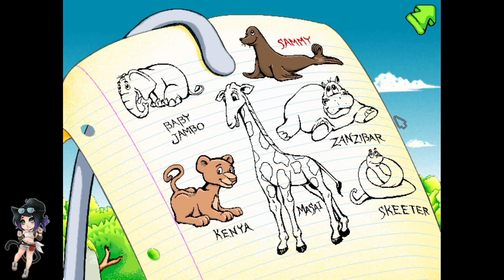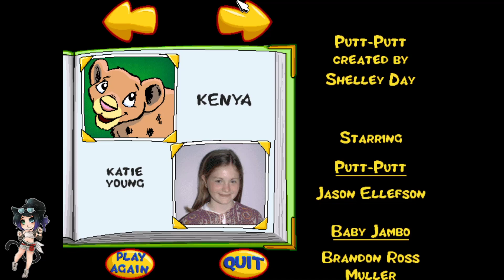Playing Putt Putt except im 25 and i have the games memorized (13+)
buckle up y'all we're playin some mid-90s computer games.